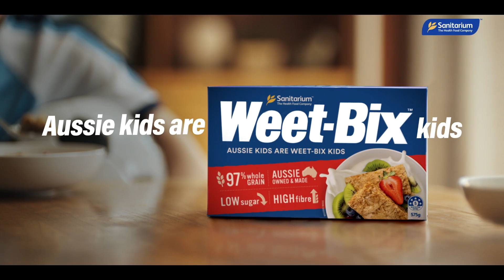Shift 20 Initiative x Weet-Bix - Feed the Belief